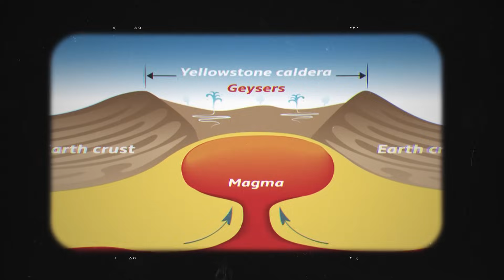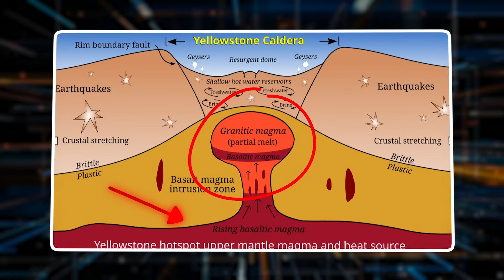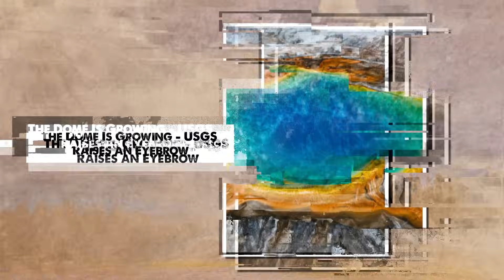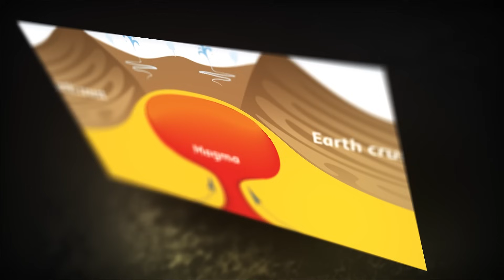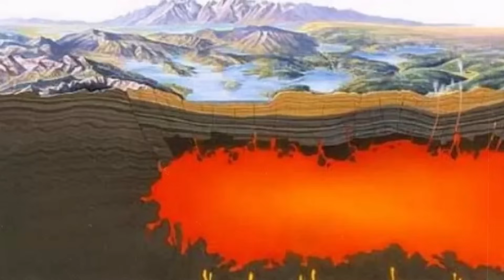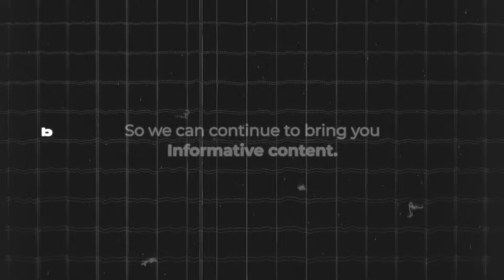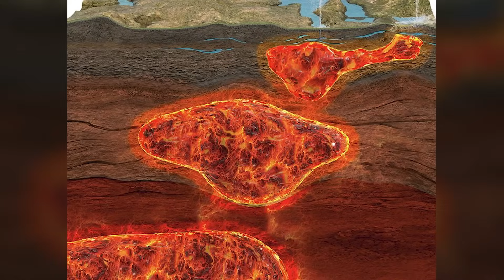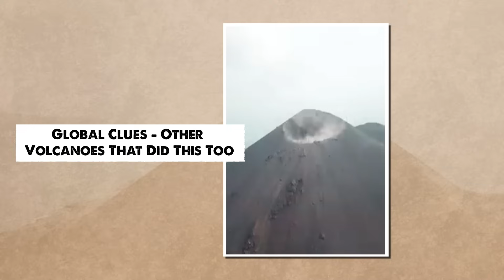Dome of Doom? Yellowstone’s Uplift Stuns Scientists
Deep beneath Yellowstone National Park, the ground is rising—fast. A dome-shaped uplift spanning miles is growing at an alarming rate, prompting USGS advisories and raising global concerns. Is this the start of a supervolcano eruption, or just another breath in Yellowstone’s ancient rhythm? In this video, we break down what’s happening underground, what scientists are saying, and what might happen next. From satellite data to gas emissions and seismic whispers, we explore every signal Yellowstone is sending. One thing is clear—the Earth is shifting. And it’s time we started listening.